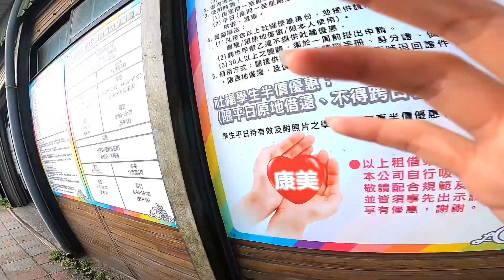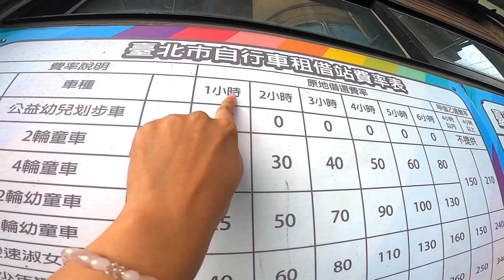ปั่นจักรยาน! ที่ Guting Riverside Park Bike Lane, TAIWAN❤️ | เรียนซัมเมอร์ที่ไต้หวันกับNPP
SUMMER CAMP
“INSPIRATION IS THE KEY”
เริ่มต้นจากบ้านภาษาจีนณปภัช NPP CHINESE HOME เปิดทำการสอนภาษาจีน ตั้งแต่ปี 2555 และสิ่งทรงค่าของการเรียนรู้เริ่มต้นที่ความรักเสมอ เราจึงตัดสินใจเปิดบริษัทขึ้นในปี 2561 เพื่อให้นักเรียนมีโอกาสได้ไปศึกษาต่อประเทศจีน ไปใช้ภาษาจีน ใช้ชีวิต และมองเห็นโลกกว้างด้วยตนเอง เพราะเรารู้ว่า “แรงบันดาลใจ คือ กุญแจสำคัญ”